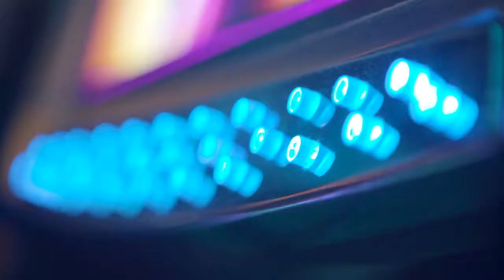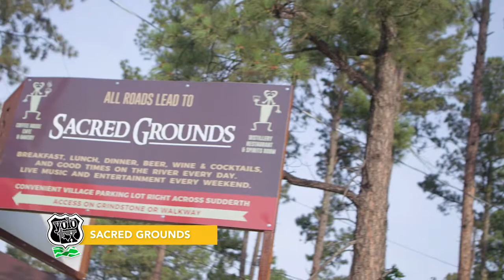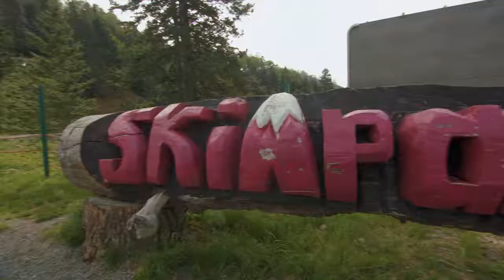Zipping Through Ruidoso, NM - YOLO TX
Join us on our adventure in the Land of Enchantment and visit Ruidoso. Our first stop is the gorgeous Upper Canyon Lodging Company, where you can unplug and still experience rustic luxuriously. After staying in your cozy suite, it’s time to hit the slots! Head over to the Mountain of Gods Casino and experience the thriving Native American Culture. While the casino represents the simplistic life, you can always unleash your wild side and head to Ski Apache Resort. This premier New Mexico destination offers thrills regardless of what season it is.

For more information on visiting Ruidoso, NM or call/stop by
The Village of Ruidoso Tourism Department
313 Cree Meadows Drive,
Ruidoso, NM, 88345
Follow them on social at:

AND
Ruidoso Chamber of Commerce